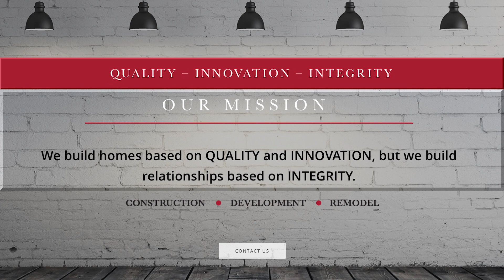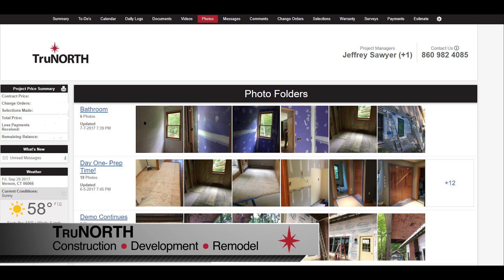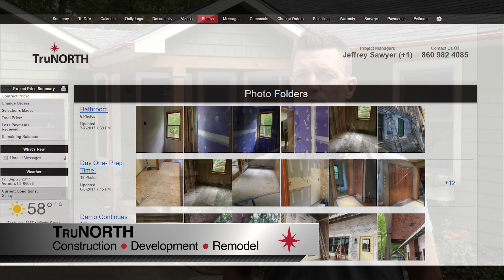TruNORTH Construction: Dr. Adam Daniels Testimonial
Hear what Dr. Adam Daniels of Vernon CT has to say about his experience with TruNORTH Construction!